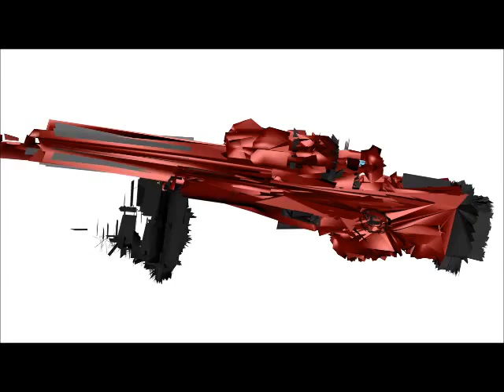Secrets zm nuclair v2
Secrets in zm_nuclair_v2